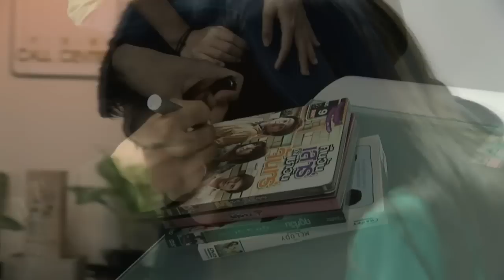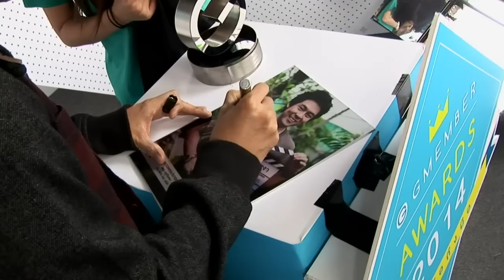Gmember Awards 2014 - แดน วรเวช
รางวัล สุดยอดเพลงประกอบภาพยนตร์
เพลง ฤดูที่ฉันเหงา
ศิลปิน แดน วรเวช feat. แป้งโกะ